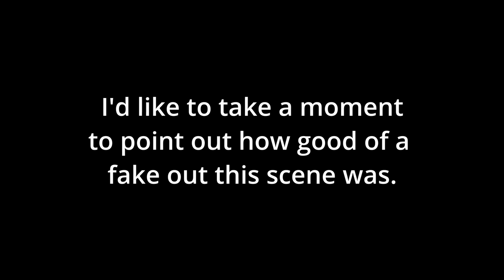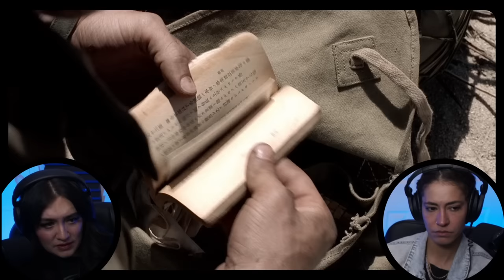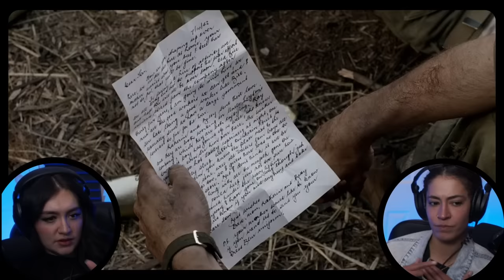THE PACIFIC 1X1 | Guadalcanal/Leckie | Reaction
Arianna and Maple's first time watching Tom Hank's The Pacific in a reaction.